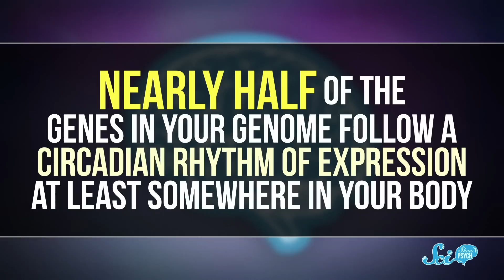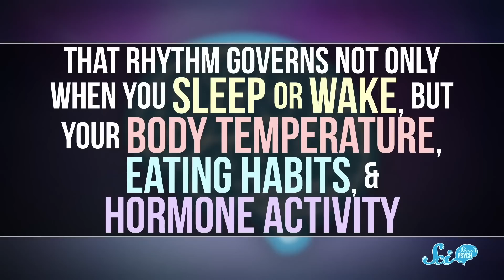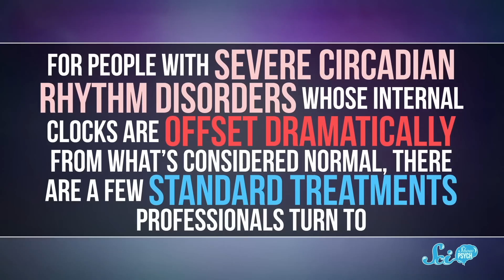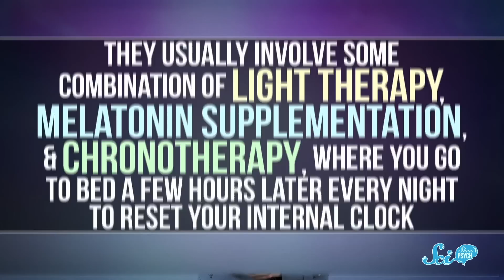Can You Become a Morning Person?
If you know someone who can’t start their morning without 3 cups of coffee, don’t assume they frequently stay out late partying—it’s probably genetics.

We make science kits now! to learn more, order one online, or find them in a store near you.